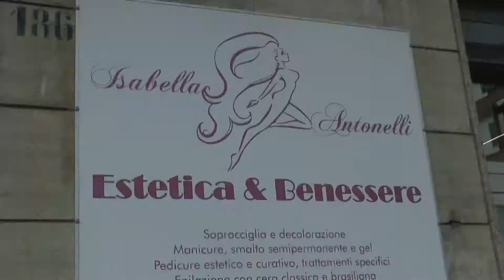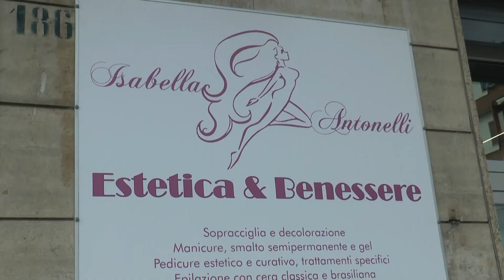Torna la quiete a Palazzo di città, pace fatta tra Servalli e Bastolla